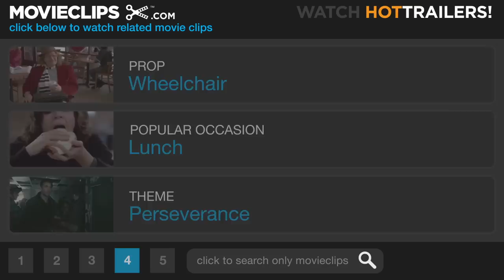Gattaca (4/8) Movie CLIP - You Are Jerome Morrow (1997) HD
CLIP DESCRIPTION:
Jerome (Jude Law) tries to convince Vincent (Ethan Hawke) that his identity is safe.

FILM DESCRIPTION:
New Zealand screenwriter Andrew Niccol (The Truman Show) made his feature directorial debut with this science fiction drama, set in a future when one's life is determined by genetic engineering rather than education or experience. The wealthy can choose the genetic makeup of their descendants. People are designed to fit into whatever role is decided before birth. But what happens when someone desires another way of life? Citizens in this impersonal future-world are fashioned as perfect specimens, so those in the natural-born minority are viewed as inferior to the pre-planned perfect specimens (aka "Valids") who dominate. One of the natural-borns (aka "In-Valids"), Vincent Freeman (Ethan Hawke), has several defects (poor vision, emotional problems, and short 30-year life expectancy), but he also develops a different outlook on his pre-ordained fate. He yearns to break free from society's constraints, and he dreams of a journey into space as a Gattaca Corp. navigator. To accomplish his goal, he enlists the aid of DNA broker German (Tony Shalhoub) and makes contact with Jerome Morrow (Jude Law), who was paralyzed in an accident and is willing to sell his superior genetic materials. Vincent assumes Jerome's identity and is scheduled for a flying mission. However, a week before his flight, a Gattaca mission director is murdered, and all members of the program are the suspects. Meanwhile, he develops a romantic interest in a beautiful Valid, Irene (Uma Thurman), prevented from going into space because of her heart defect. Tracked by a relentless investigator who is methodically jigsawing all the pieces together, Jerome finds his aspirations dissolving into stardust.

CREDITS:
TM & © Sony (1997)
Cast: Ethan Hawke, Jude Law
Director: Andrew Niccol
Producers: Danny DeVito, Georgia Kacandes, Stacey Sher, Gail Lyon, Michael Shamberg, Joshua Levinson
Screenwriter: Andrew Niccol